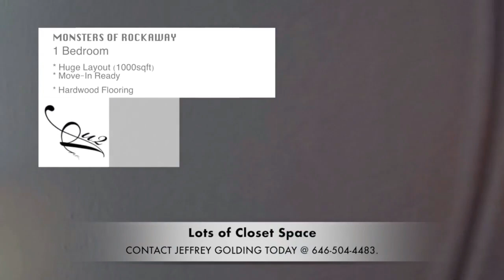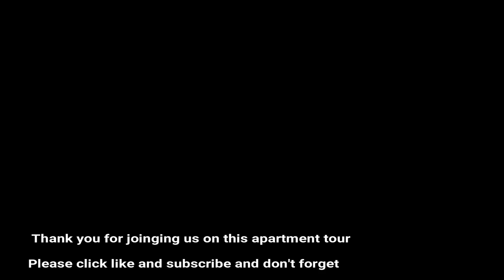U2apartment tour Far Rockaway huge one bedroom tour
Apartment features:
• Large layout
• Heat, water and cooking gas included
• Modern appliances
• Wonderful natural light
• Hardwood floors that require you to add carpet to cut down on noise between floors

Bathroom features:
• Dressing room
• Deep soaking tub

Building features:
• Garage
• Laundry
• On-site super
• Electric and Magnetic entrance

Neighborhood Features and Transportation:
• Bus lines: Q114 takes you to Jamaica Center, Q113, Q22, QM17.
• 5 Towns, Food Dynasty, Near Nassau Expressway, 15 minutes to JFK, Capital One Bank, Near police department, Queens library, Yeshiva Of Far Rockaway, P.S. 197 The Ocean School, NYC Board of Education, Sorrentino Recreation Center, Motts Basin and Barviister Bay.